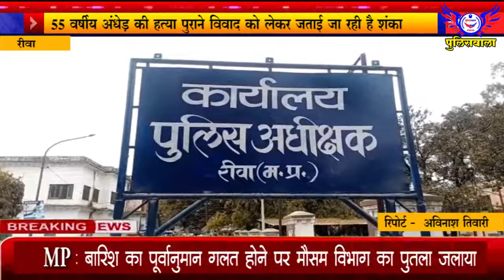ग्राम मनवाही में हुई 55 वर्षीय अंधेड़ की हत्या पुराने विवाद को लेकर जताई जा रही है शंका - 20 जुलाई